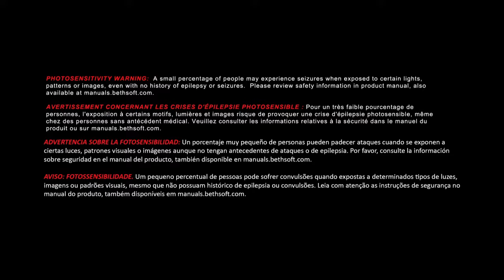DOOM_20171014040250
DOOM